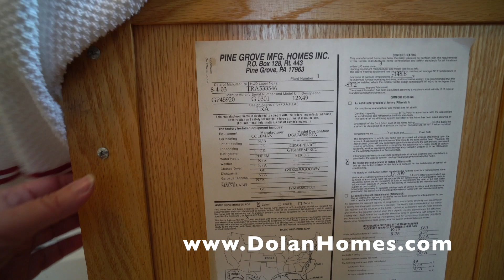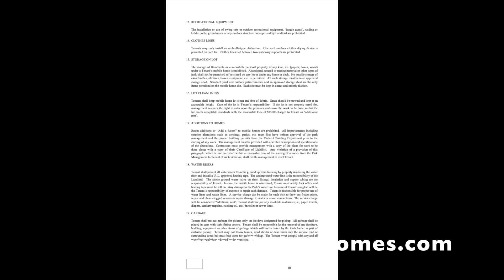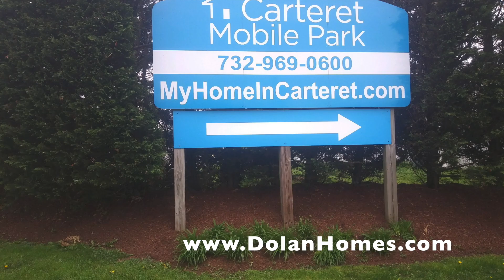M-1 SOLD 1 Bedroom 1 Bath Manufactured Home 576 Sq Ft $62,500 Carteret, NJ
Location: Lot M-1 in Carteret Mobile Park
Manufacturer: Pine Grove
Type: Pre-Owned
Bedrooms: 1
Baths: 1
Square Footage: 576
Price: $62,500
Size: 12 x 48
Year: 2004
Availability: Immediate

HOME FEATURES:
Siding: Olive
Shutters: White
Drywall: In Bedroom & Living Room
VOG: In Kitchen, Closets & Bathroom
Cabinets: Wood
Backsplash: Laminate
Countertop: Laminate
Appliances: Included
Flooring: Vinyl and Carpeting
Roof: Shingles

Additional Features:
Furnace
Oven/Range
Microwave
Dishwasher
Refrigerator
Washer
Ceiling fan
Kitchen Table with 2 Metal Chairs
Dresser
End Table with Lamp
Sofa with Fold Out Bed
Screens
Storage Shed
Two fiberglass Steps
Central Air Conditioning
Anchors
Drapes and Blinds
Skirting
Carpeting
Awning
Concrete Patio length of house
Concrete Foundation
Heat Tape & Insulation on water line
Gutters & Downspouts
Storm Doors at Front & Rear Doors
One Car parking in front of house

In Carteret Mobile Park we are always improving the community and the value of everyone's homes by removing older homes (trailers from the 40's and mobile homes from the 60's) and replacing them with quality affordable MANUFACTURED HOMES.

All our homes are for sale and are owner occupied. We do not rent. Subleasing is not allowed. We do not have "low income housing". Our goal is to improve the reputation of Manufactured Homes by moving away from the traditional concept of mobile home and trailer expectations. In fact this unique housing industry has had an incredible evolution! In 1976 the federal government created the HUD code and thereafter they were called MANUFACTURED HOMES because the building standards now met or exceeded state home building codes.

"The BEST kept secret in Middlesex County"

1) minimum 10 % down payment
2) Credit score of 650 or better
3) No more than 43% debt to income ratio

STEPS
, fill out our 15 Pre-Qualifying Questions
2) Receive and read our Informational Email
3) Confirm the 15 Pre-Qualifying Questions
4) Fill out our Resident Application. Must be completed by all adults (18 and older) to reside in the home. All persons to reside in the home are to be listed, including children. $40 non refundable cash per adult to process the application. Email for Mail-in instructions. Offices are closed to the public
5) Once approved we will provide you with a courtesy list of NJ Manufactured Home loan originators that, as far as we know, are the only ones in NJ who offer loans for MANUFACTURED HOMES in a LAND LEASE COMMUNITY.

Monthly lot fee of $610-645 includes: City water and sewer, Garbage and recycling pick up, Mail delivery, property taxes and maintenance crew on site, office on site, care of common areas including streets, snow plowing